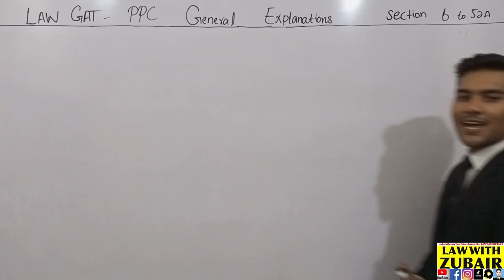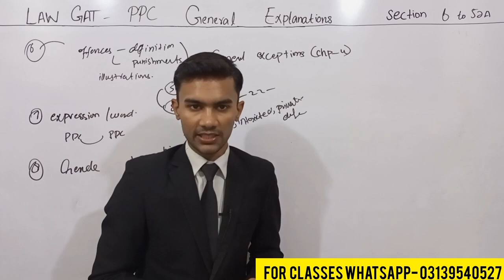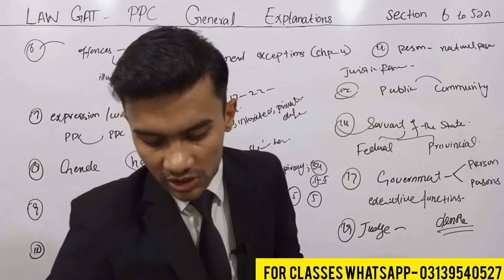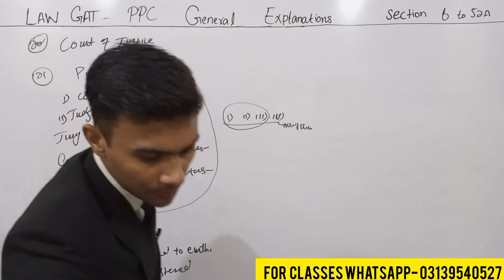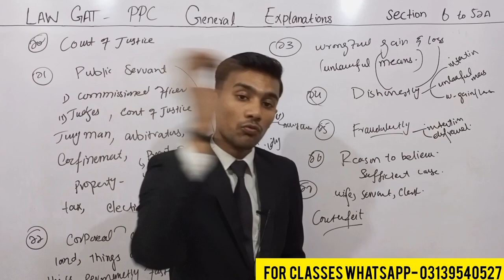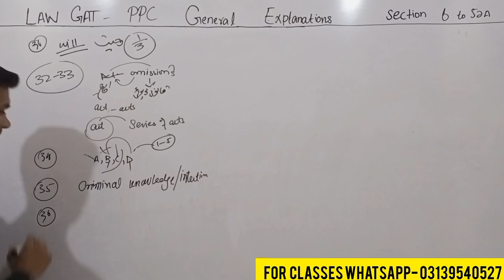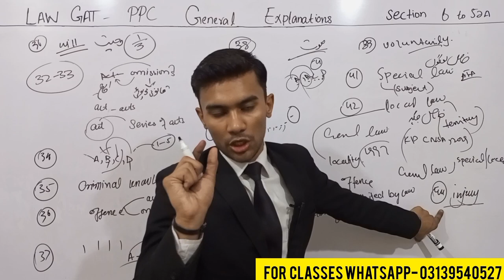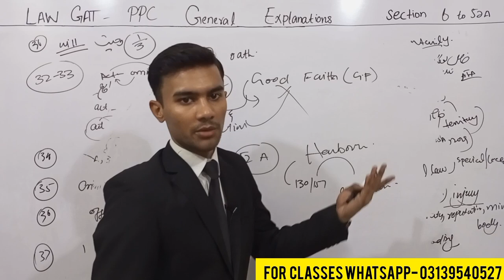law gat PPC Chapter 2 | Lecture -1 General explanations Section 6 to 52A | PPC law gat mcqs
For law gat join WhatsApp group :-

PPC law gat Chapter 2 | Lecture -1 General explanations Section 6 to 52A | PPC law gat mcqs

general explanations section 6 to 52a
general explanation ipc
general explanation
general explanation ipc in hindi
general explanation and exceptions
general explanation ipc in tamil
general explanations ipc in malayalam
general explanations under ipc
general explanations ipc yg law
general exceptions ppc
general exceptions ipc
general exceptions ipc 76 to 106
general exceptions in ppc by sir umar
ppc definition in hindi
ppc law gat by sir umar lecture 2
ppc law gat syllabus
ppc law gat lecture 1
ppc law gat chapter 2
ppc law gat chapter 16
ppc on fingertips
ppc definition by shahzad jayoi
ppc definition
ppc lectures
ppc law gat by sir umar
criminal law lectures
ppc definition
ppc lectures
general exceptions ppc
general exceptions in criminal law
general exceptions ipc in hindi
general exceptions 96 to 106
general exceptions of crime
section 76 to 95 of ipc
section 76 to 106
ipc chapter 4 by sir umar
ipc chapter 4
ipc chapter 4 general exceptions
ipc chapter 4 law gat
Pakistan penal code law gat
Pakistan penal code section 1
Pakistan penal code 1860 in urdu language
Pakistan penal code 1860
Pakistan penal code introduction
Pakistan penal code chapter 2
Pakistan penal code in urdu
Pakistan penal code book
Pakistan penal code mcqs